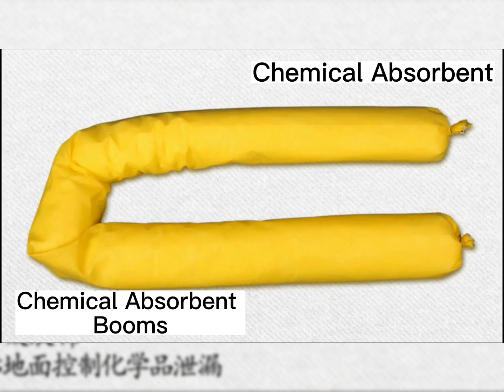化学片 化学吸油效果演示1